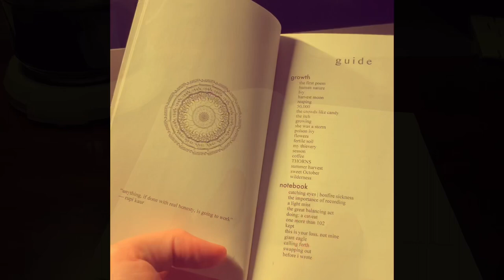a year in review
i made this vlog for my creative writing class. music is from jeff kaale — cookie